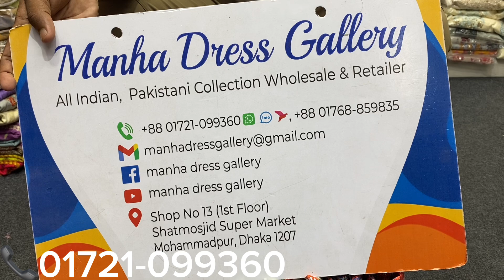New Cotton Three Pice Collection | Fine Cotton Suites | Digital Printed Salowar | 2024 New Dress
আসসালামুয়ালাইকুম।

🛍️ Brand Name : Fine Cotton
                               Dress.

Front :  Digital Printed Cotton.

Back : Digital Printed  Cotton.

Dupatta : Digital Printed &  Lawn Cotton
                 Dupatta.
Bottom :  Digital Printed Cotton.

               📞  Phone.

       Indian & Pakistani.

                        Allah Hafeez.